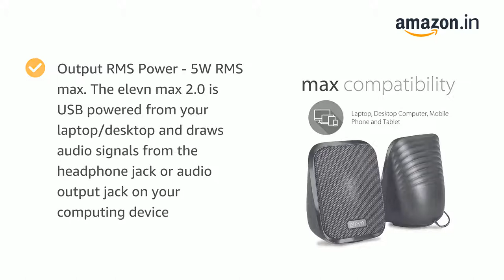elevn max 2 0 USB Powered Computer Multimedia Speakers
elevn max 2.0 USB Powered Computer Multimedia Speakers with AUX and in-line Volume Controller

Designed & conceptualized in the USA for Designer Tech workstations
1 year manufacturerâs warranty
Premium looking honeycomb metallic front grill
Output RMS Power - 5W RMS max. The elevn max 2.0 is USB powered from your laptop/desktop and draws audio signals from the headphone jack or audio output jack on your computing device
Elevn max 2.0 desktop & laptop multimedia speaker delivers clear, detailed & accurate sound reproduction. Enjoy an immersive nearfield sound experience with a wide frequency response